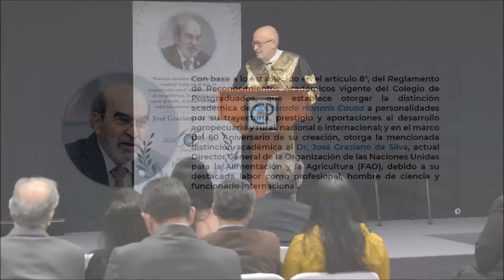Dr. Miguel García Winder - Doctorado Honoris Causa otorgado al Dr. José Graziano da Silva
Con base a lo establecido en el artículo 8°, del Reglamento de Reconocimientos Académicos vigente del Colegio de Postgraduados, que establece otorgar la distinción académica de Doctorado Honoris Causa a personalidades por su trayectoria, prestigio y aportaciones al desarrollo agropecuario y rural, nacional o internacional;  y en el marco del 60 Aniversario de su creación, otorga la mencionada distinción académica al Dr. José Graziano da Silva, actual Director General de la Organización de las Naciones Unidas para la Alimentación y la Agricultura (FAO), debido a su destacada labor como profesional, hombre de ciencia y funcionario internacional.

Ext. 1300